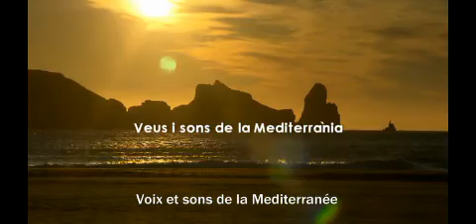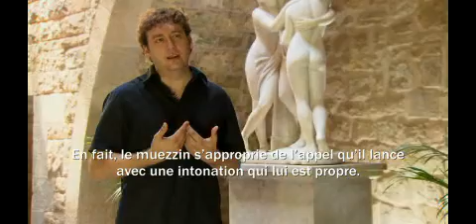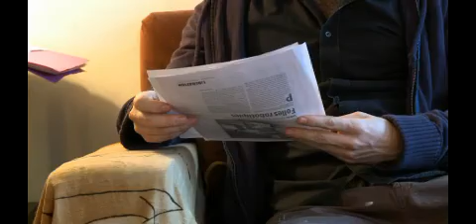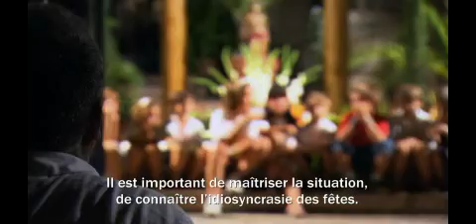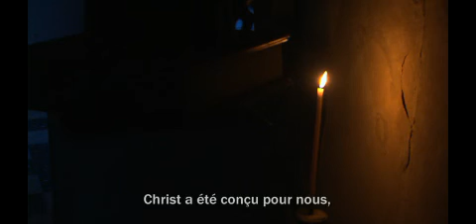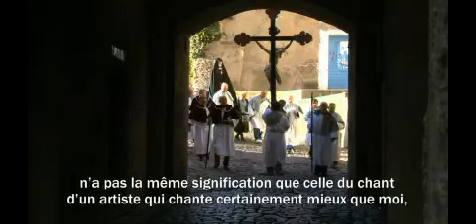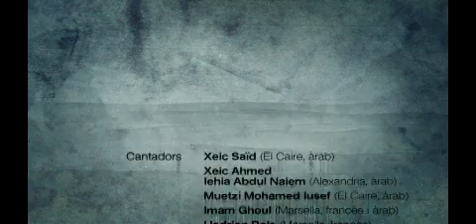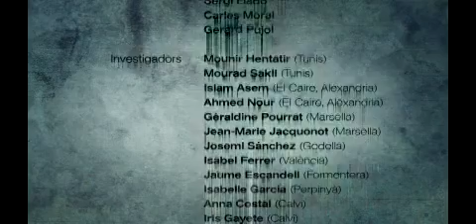Voix et sons de la Mediterranée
"Voix et sons de la Mediterranée" est un travail qui s'inscrit dans la collection Villes sonores de Linguamón - Maison des langues.

"Voix et sons de la Mediterranée" est un reportage produit par Linguamón - Maison des langues avec la collaboration du Musée de la Méditerranée (site en plusieurs langues) et de Televisió de Catalunya (site en catalan). La direction a été prise en charge par les musicologues Jaume Ayats et Joaquim Rabaseda, et la réalisation par la société de production de vidéos Gen-lock Vídeo.